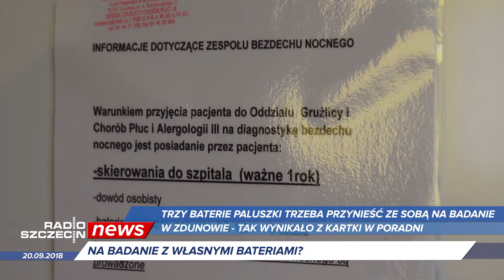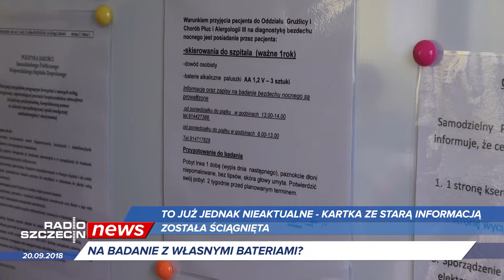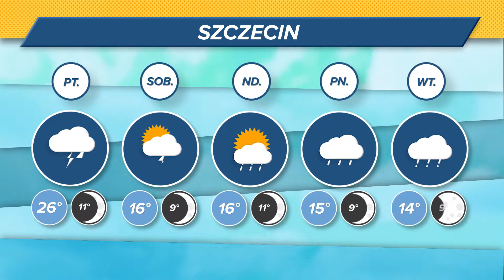Radio Szczecin News 20.09.2018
Loty z Goleniowa do Sztokholmu zawieszone, na badanie tylko ze swoimi bateriami, będzie remont Dziewoklicza - koniecznie zobaczcie